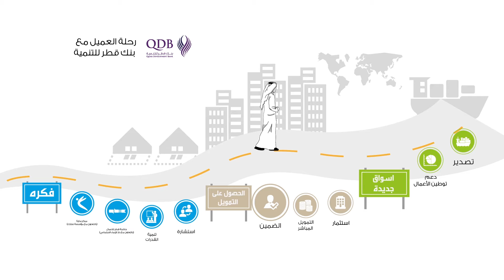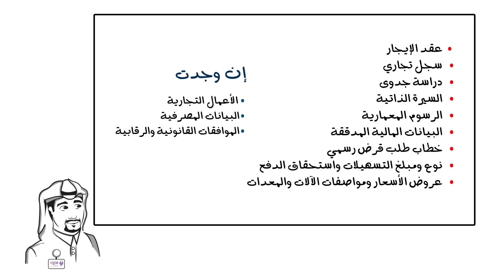رحلة العميل مع بنك قطر للتنمية - الضمين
تعرف على برنامج الضمين من خلال "رحلة العميل" حيث تجدون شرح مفصل عن الخطوات اللازمه والوثائق المطلوبة لدعم مشاريع رواد الأعمال وأصحاب الشركات الصغيرة والمتوسطة